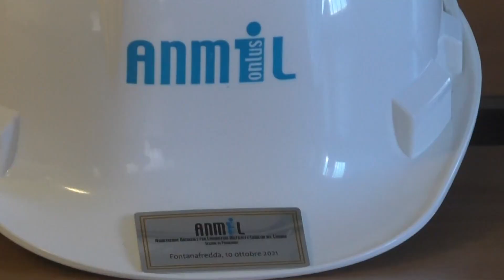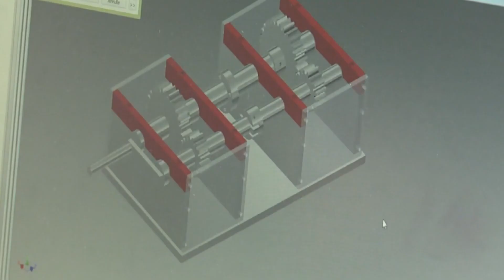telefriuli - 2292 incidenti sul lavoro in regione nei primi due mesi del 2023 - (29-04-2023)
L'Anmil chiede che la sicurezza sia uno dei temi principali dell'imminente Festa dei Lavoratori.

Fonte: telefriuli